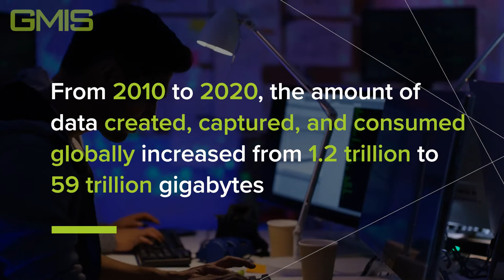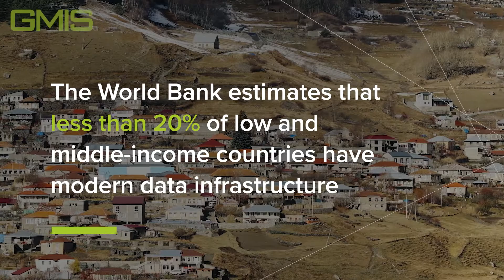How do we address the Data & Connectivity Gap?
Data is the world’s most precious commodity; however, its governance continues to be the subject of intense debate. ​

​Less than 20% of low and middle-income countries have modern data infrastructure. Governments must invest in reducing data inequalities and develop a safe and secure data landscape. ​

How can governments effectively bridge the data and connectivity gap?

Our world is rapidly evolving, and so is manufacturing. Be part of this critical dialogue and register now for GMIS2021